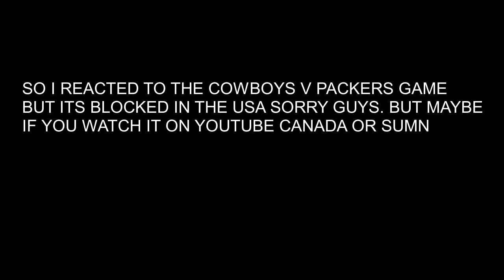STAFFORD STILL CLUTCH WITH A LIMP! Panthers vs Lions NFL Week 5 Game Highlights REACTION!!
he good for the next game i believe

Song at the end:
Original video: